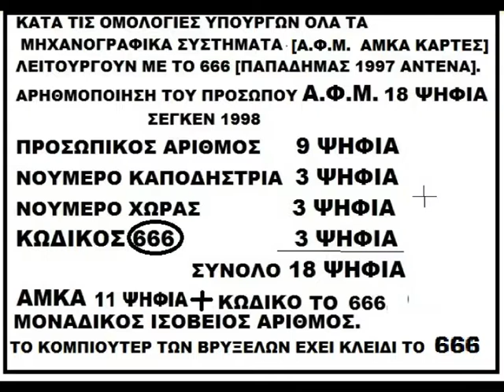Β ΚΑΛΙΣΤΡΤΟΣ ΓΙΑ ΑΜΚΑ 666 48